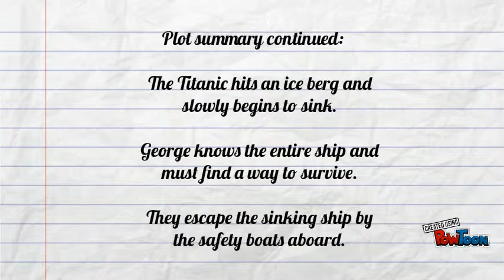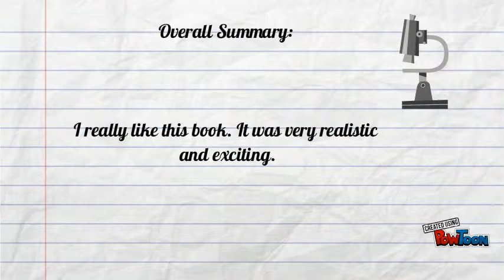I Survived : By Dawson Vaughan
My book report on I Survived: The Sinking of the Titanic, 1912.-- Created using PowToon -- Free sign up -- Create animated videos and animated presentations for free.  PowToon is a free tool that allows you to develop cool animated clips and animated presentations for your website, office meeting, sales pitch, nonprofit fundraiser, product launch, video resume, or anything else you could use an animated explainer video. PowToon's animation templates help you create animated presentations and animated explainer videos from scratch.  Anyone can produce awesome animations quickly with PowToon, without the cost or hassle other professional animation services require.